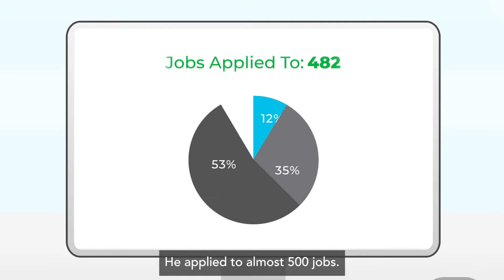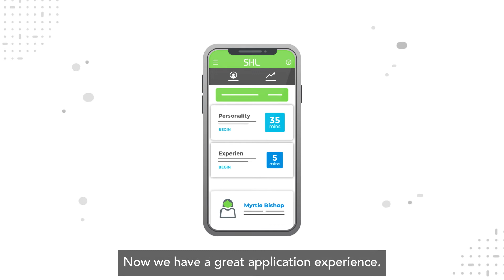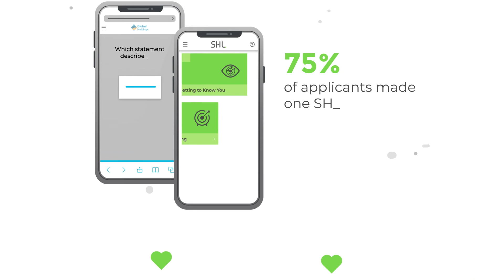SHL Video Feedback: Creating personalized candidate experience at scale!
SHL’s Video Feedback enables companies to deliver a valuable candidate experience that creates brand advocates even among candidates who do not end up getting an offer. With personalized, automated feedback recruiters are empowered to deliver actionable, strength-based insights at scale.